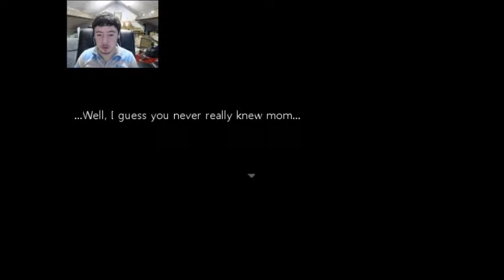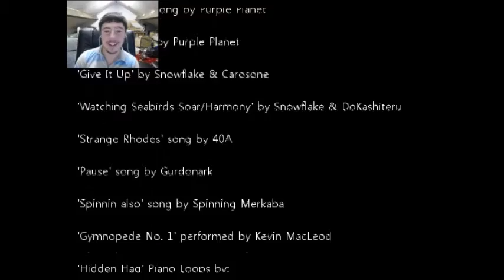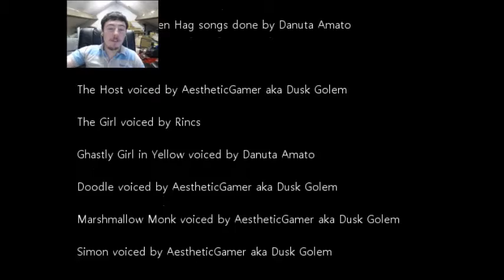THIS GOT REALLY SCARY, REALLY FAST || Close Your Eyes #5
This game went from 0 to 10 in scares and I don't like it...